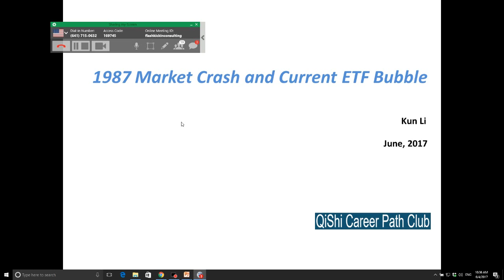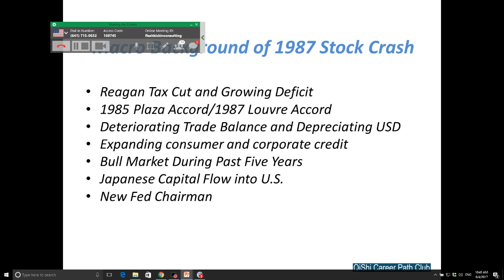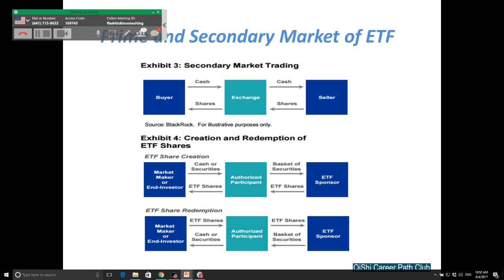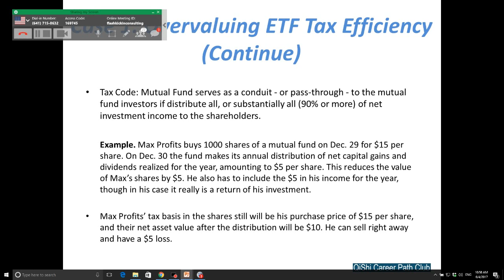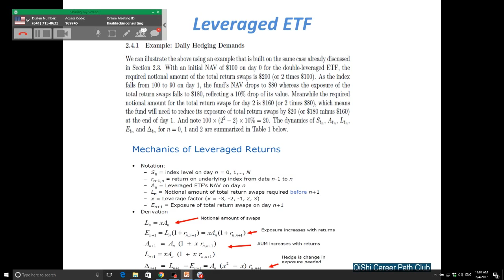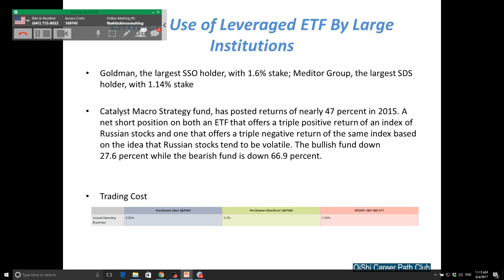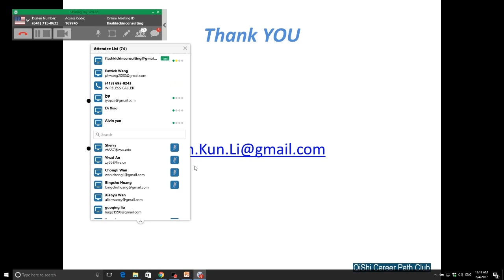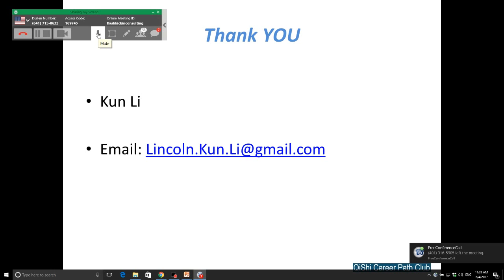Kun Li's Public Speech of "1987 Market Crash and the Current ETF Bubble" at Qishi Club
Gave a 60 mins speech to a group of 78 financial professionals including portfolio managers from Bluecrest Capital and Willowbridge Associates at the Qishi Club on the topic "1987 Market Crash and the Current ETF Bubble"